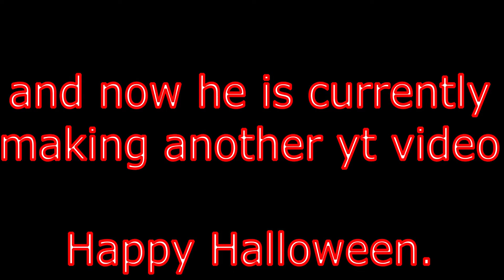Chavolust Ceti 19 | Minecraft Adventure Map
i embark on another mission to explore the area and obtain a special item, but it won't be that easy.

sorry for the absence, i been busy with other things.

i'd also like to thank Nintendo for the epic music; it came in handy at the end. ;)

Edit: oh. i forgot the download link. sorry about that; for i was in a hurry for something pretty epic.